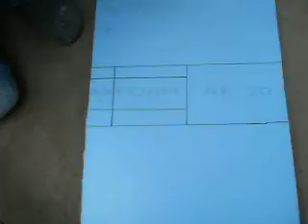simple homemade hot wire foam cutter(taiere polistiren simpla) partea 2/5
O metoda foarte simpla de a taia polistiren...